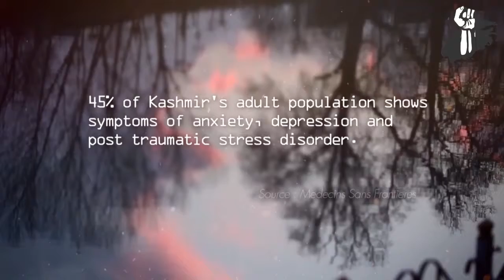Kashmir After Burhan Wani - Heaven On Earth Made Hell - Short Documentary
Barhan Wani's murder by the Indian forces sparked one of the greatest uprising in Indian Occupied Kashmir History. Firstly, it brought to once again the barbarous and brutal face of India. Secondly, this revolt made it clear to the world that the valor of Kashmiri people is unmatched and that Kashmir issue is yet to be settled.